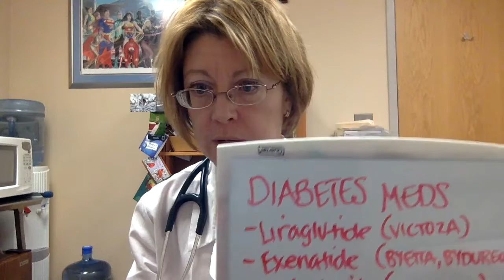How To Lose Weight: Which Diabetes Medications To Use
There are medications for type 2 diabetes (T2DM) that help with weight loss.  It is important to use  medications that will help reverse the process that leads to T2DM.